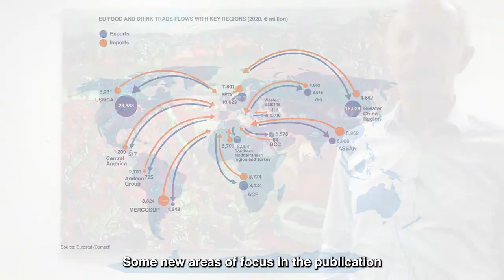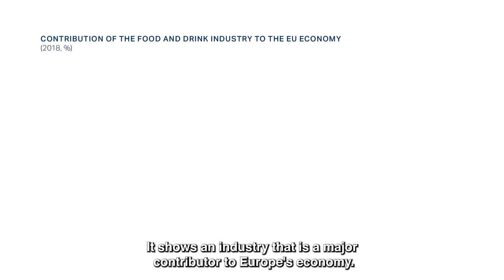The EU food and drink industry - Data & Trends 2021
Paul Kelly, Director of Food Drink Ireland and FoodDrinkEurope's Competitiveness Committee Chair, presents the 2021 edition of FoodDrinkEurope's Data & Trends.

Data & Trends 2021 shows that the EU food and drink industry employs 4.5 million people, generates a turnover of €1.1 trillion and €222 billion in value added, making it one of the largest manufacturing industries in the EU.

In half of the EU’s 27 Member States, the food and drink industry is the biggest manufacturing employer. This year’s edition includes the latest data on sustainability, the EU-UK food and drink trade, consumer expectations, and a look at our food future.